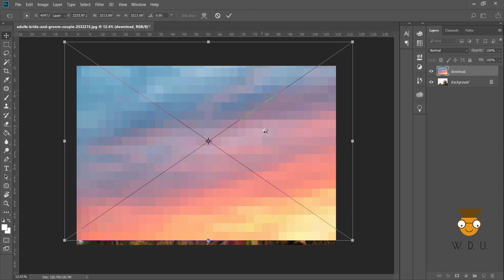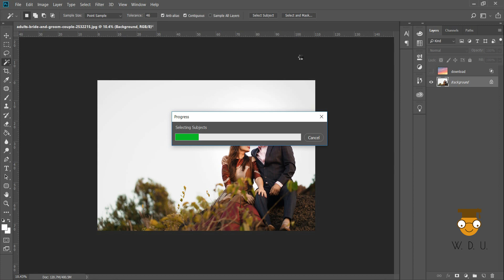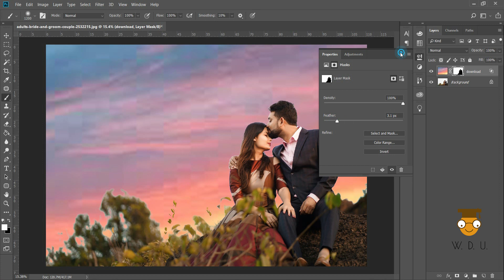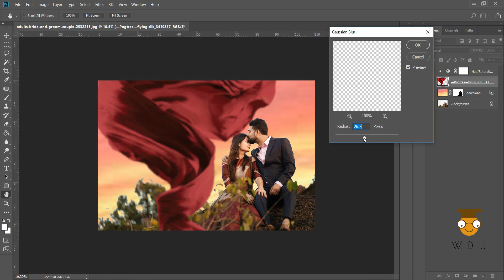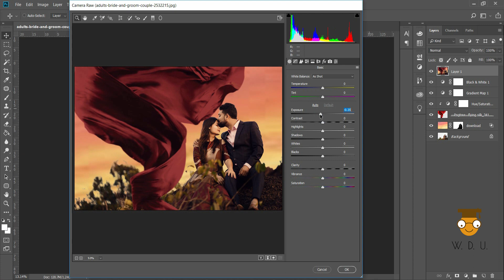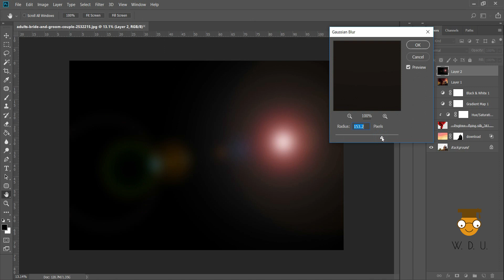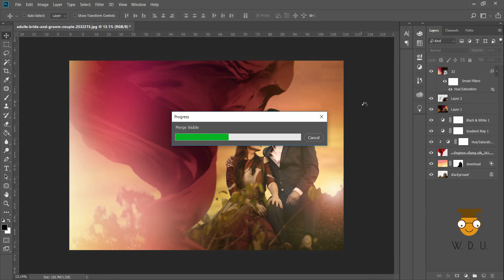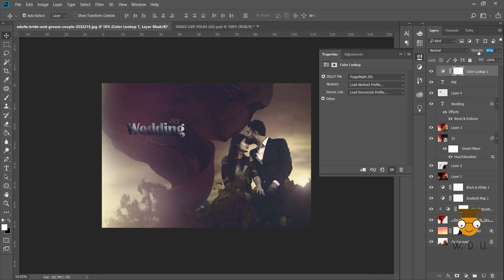Photoshop CC Tutorial : Pre Wedding Photo Editing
In this Tutorial I'm going to show You How to create an amazing tone & Adjustment for Pre Wedding  Photo Edit in Photoshop cc..

Outdoor Maternity Photo Portrait Edit In Photoshop CC Tutorial

Edit by : Amruta Raskar

*Wisdom Graphics Private Limited*

About Us
"Best Album Designing Services Provider across India."
                          Wisdom Graphics Private Limited is one of the leading service providers in the field of Wedding Album Design. We offer premium services - album designing, customized wedding albums, printing, editing & revisions (wedding pictures), album design, post-production services, and image re-touching. We have been providing these quality services since 2012 and have earned a loyal customer base over the years.
                         You can approach us for the most exclusive portfolio snaps that has been re-touched and edited to give the best effects.As a photographer, you just have to put your entire focus on taking great shots and leave the hard work of back-end post-production work to us.Wisdom assures you Full support for busy professional photographers. We also provide designing courses for earnest creative individuals who wish to learn album designing in a short period of time.

Advantages of working with us:

·        Top quality image editing
·        Preparation of great preview layout
·        100% back-end support for busy photographers
·        Creation of exclusive designer wedding albums
·        Various course on wedding album designing
·        Enhancing your photography business

For professional and dedicated photographers who do their work with passion, they may face hurdles in completing all the back-end load of post productions and album designing.
This is where we come in the picture; Wisdom Graphics can save your time, effort and money by providing low-cost yet superior quality back-end production services.

Address: Sr. No. 17/1 Navnath Nagar, Dhankawadi, Pune, Maharashtra 411043, India